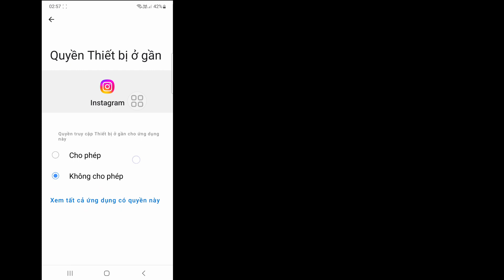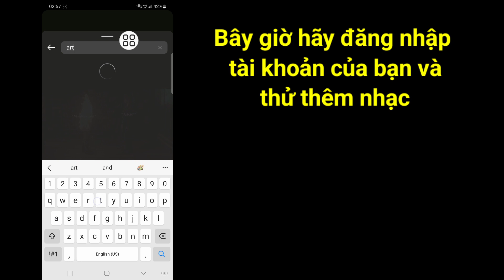Cách khắc phục sự cố âm nhạc trên Instagram | Cách sửa lỗi Instagram Music không tìm thấy kết quả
Ở đây trong video này, bạn sẽ Tìm hiểu Cách khắc phục sự cố nhạc câu chuyện trên Instagram không tìm thấy kết quả
Nếu bạn đang tìm video về Cách khắc phục sự cố âm nhạc trên Instagram không tìm thấy kết quả! Bạn đang ở đúng nơi! Xem video này để tìm hiểu Cách khắc phục sự cố nhạc câu chuyện không tìm thấy kết quả trên Instagram. Điều đó thật dễ dàng và đơn giản để thực hiện từ điện thoại của bạn

  nhạc instagram không tìm thấy kết quả
vấn đề âm nhạc instagram không tìm thấy kết quả
nhạc câu chuyện instagram không tìm thấy kết quả
không tìm thấy kết quả nào nhạc instagram
vấn đề âm nhạc instagram
không tìm thấy kết quả nào trên câu chuyện âm nhạc instgram
câu chuyện instagram âm nhạc không tìm thấy kết quả vấn đề
không có kết quả nào được tìm thấy
không tìm thấy kết quả nào về vấn đề instagram
nhạc câu chuyện instagram

🔑 Tuyên bố từ chối trách nhiệm:
Video này chỉ dành cho mục đích giáo dục. Chúng tôi không xác nhận hoặc hỗ trợ bất kỳ nỗ lực trái phép nào nhằm truy cập tài khoản hoặc mật khẩu. Luôn thực hành hành vi đạo đức và tôn trọng quyền riêng tư của người khác trong các tương tác trực tuyến của bạn.